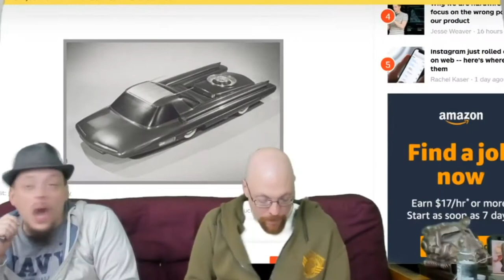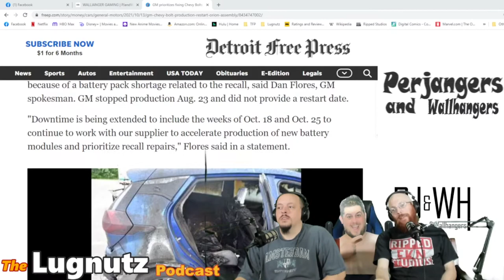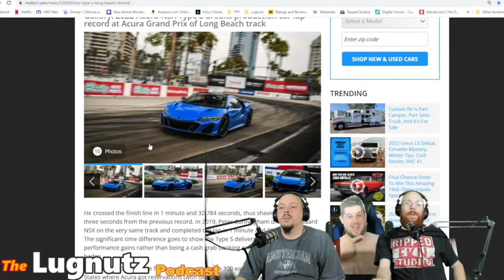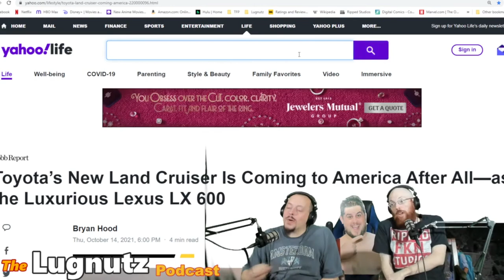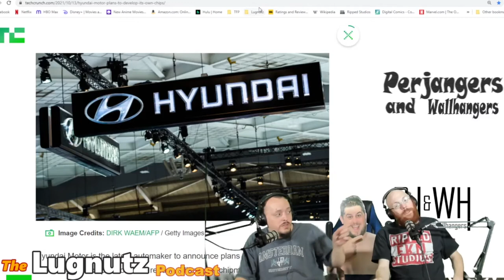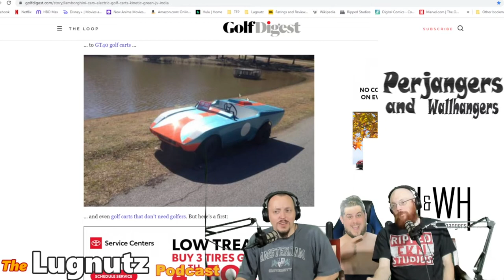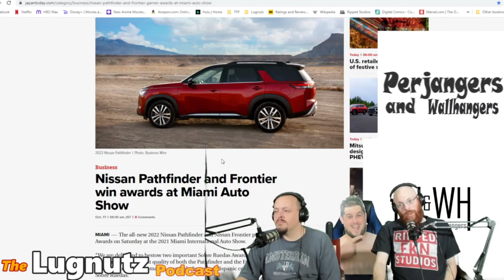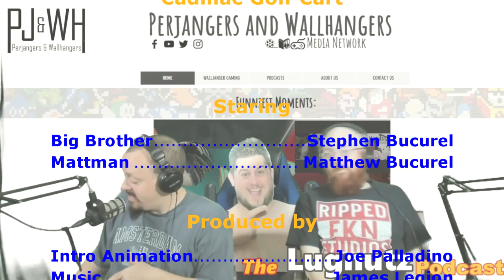#261 Lugnutz Podcast: Whore of Diesel Horses Cadillac Golf Cart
Welcome Walljangers to another Lugnutz Podcast with Big Brother and Mattman talking about all the latest in automotive news. Tonight Ford slapped on an EV badge, GM's fixing newer Bolts by updating their drivers, Honda will be going cyberpunk in the China, NSX breaks an Acura test track record, Alpha's diesel whore of horses, Lexus rebrands the Land Cruiser, Hyundai's going into the chip business, and so much more.